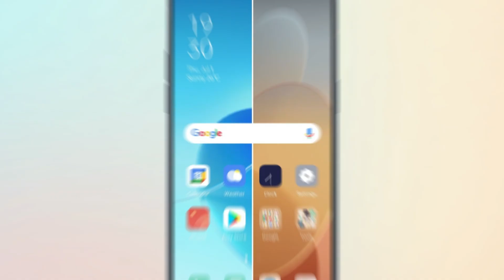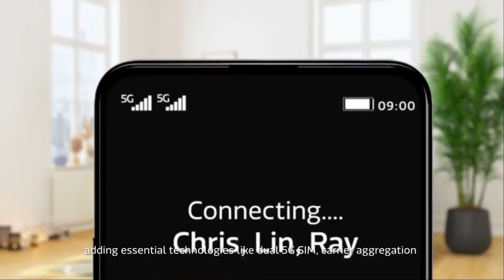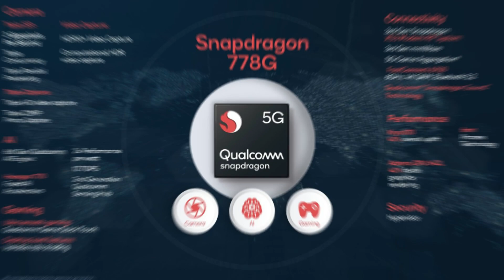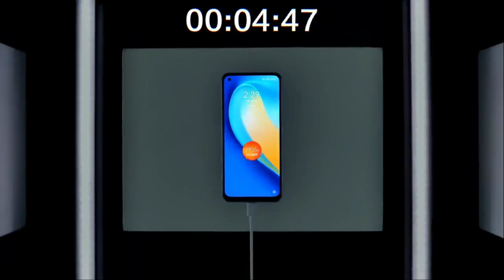OPPO RENO 7 5G vs OPPO RENO 6 5G INDONESIA - Tonton Dulu Biar Nggak SALAH PILIH !!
oppo reno 7 se,
oppo reno 7 se unboxing,
oppo reno 7 spesifikasi dan harga,
oppo reno 7 harga,
oppo reno 7 indonesia,
oppo reno 7 pro vs vivo x70 pro,
oppo reno 7 pro camera zoom,
oppo reno 7 pro 5g unboxing technical guruji,
oppo reno 7 pro 5g pubg test,
oppo reno 7 pro vs redmi note 10 pro,

oppo reno 6 5g vs oppo reno 7 5g,
oppo reno 7 5g vs oppo reno 6 5g,
oppo reno 6 5g vs oppo reno 7 5g bagus mana,
oppo reno 7 5g vs oppo reno 6 5g bagus mana,
oppo reno 6 5g vs oppo reno 7 5g kamera tes,
oppo reno 7 5g vs oppo reno 6 5g kamera tes,
oppo reno 7 5g vs oppo reno 6 5g game tes,
oppo reno 6 5g vs oppo reno 7 5g game tes,
oppo reno 6 5g vs oppo reno 7 5g perbandingan lengkap,
oppo reno 7 5g vs oppo reno 6 5g perbandingan lengkap,
oppo reno 6 vs oppo reno 7,
oppo reno 7 vs oppo reno 6,